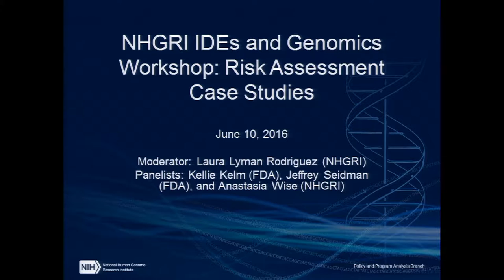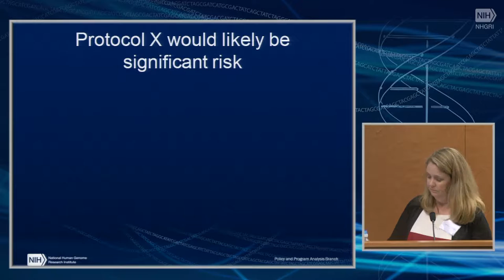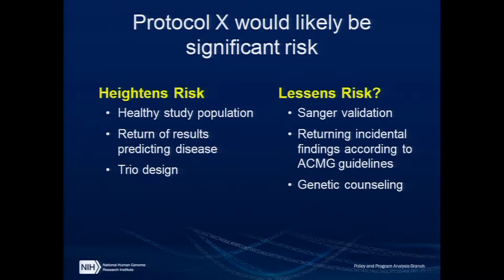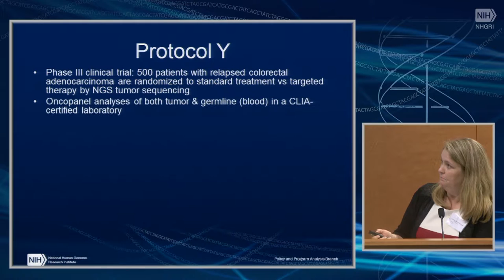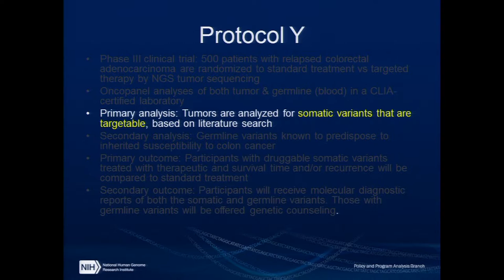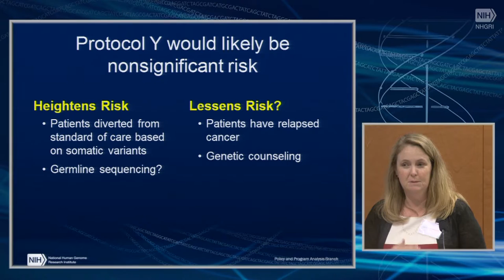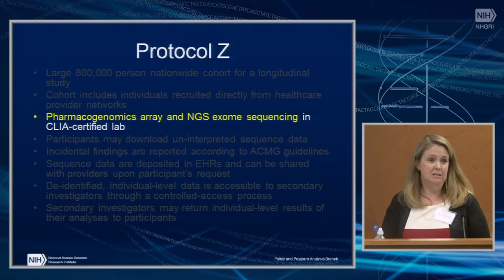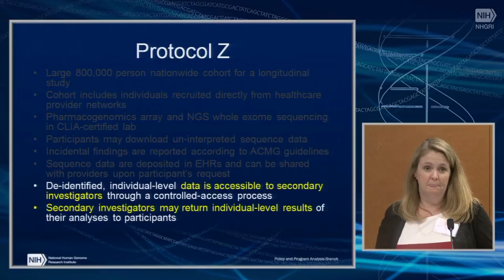Risk Assessment Case Studies (Panel)